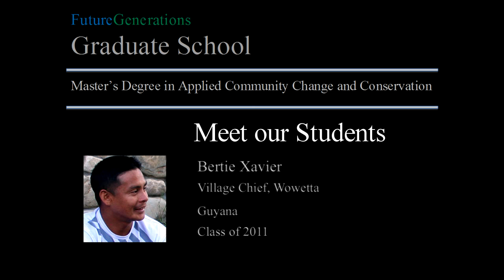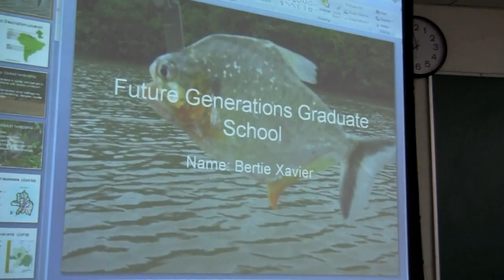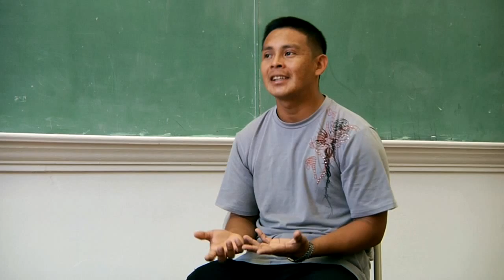Xavier Bertie interview short